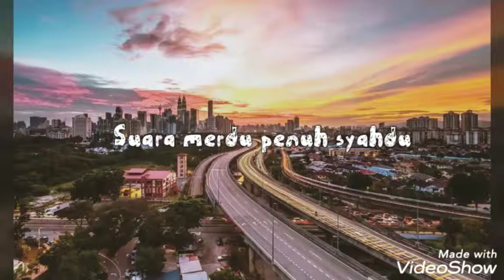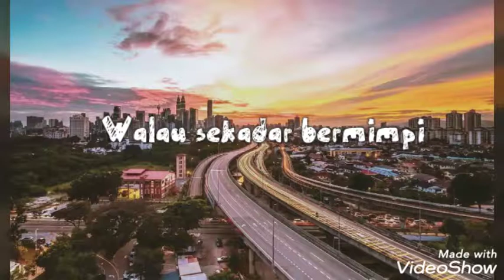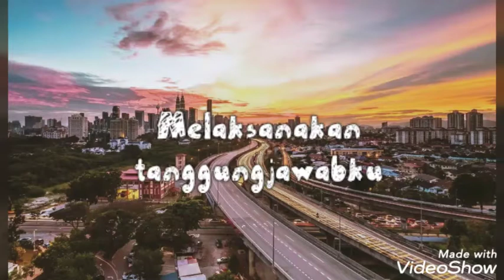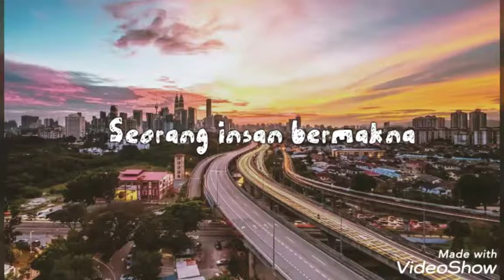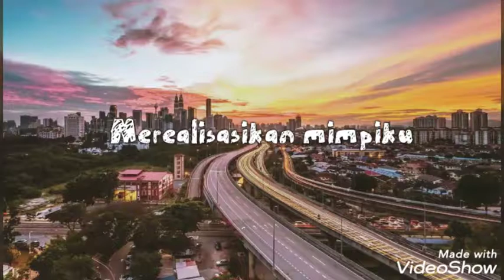AIZAT AMDAN - Erti Hari Ini [Lirik Video]